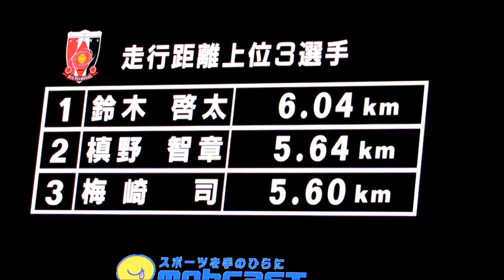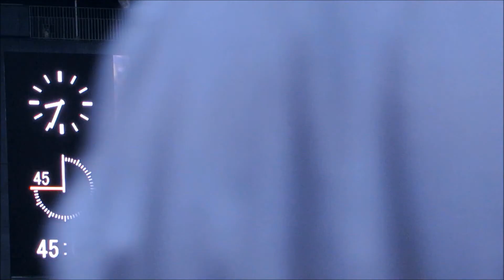浦和レッズvsFC東京 円陣～後半Kick off 第15節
前半のチームスタッツとダイジェスト